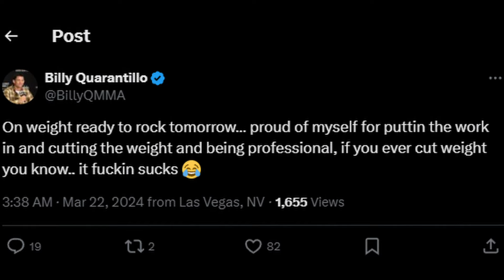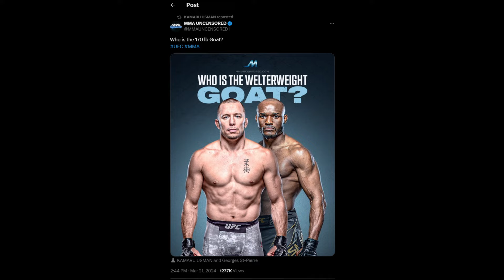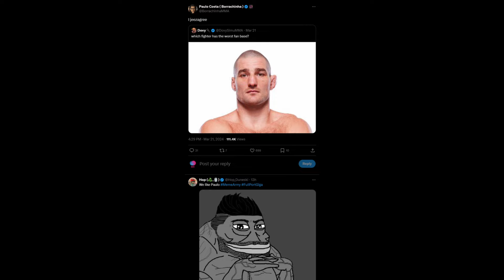Sean O'Malley On Who He Wants Next, Dana White On Bad Timing Of Son's Birth, GSP, Paulo Costa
0:00 - Intro
0:05 - Sean O'Malley Speaks On Ilia Topuria & Merab Dvalishvili
1:14 - Aljamain Sterling In Peak Shape Coming Up To UFC 300
1:29 - Billy Quarantillo Is Ready For Tomorrow's UFC Fight Night!
1:39 - Bellator Fight Card Tonight!
1:49 - Dana White Speaks On The Bad Timing Of His Son's Birth During A Huge UFC Event
2:27 - Who Is The Welterweight GOAT?
2:42 - Ilia Topuria & Merab Dvalishvili Mural In Georgia Honoring Them
2:52 - GSP Speaks On Overtraining
3:35 - Who Has The Worst Online Fan Base?
3:50 - Who The Fook Is That?
4:00 - Like & Subscribe